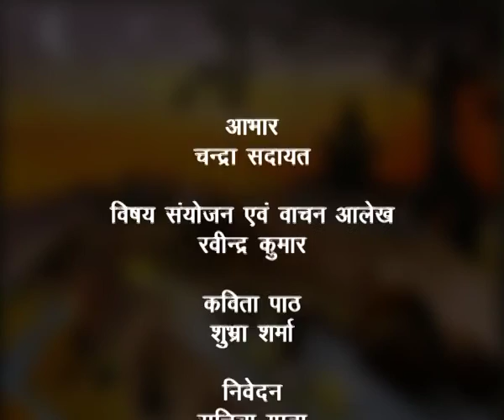Kavita Manjari - Sandhya Vandana